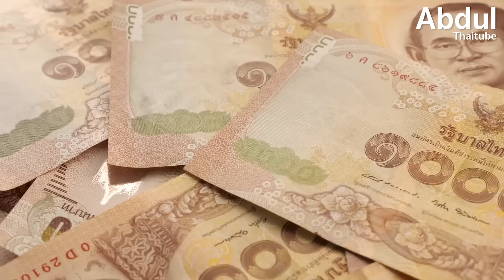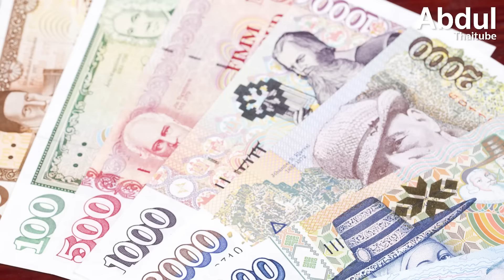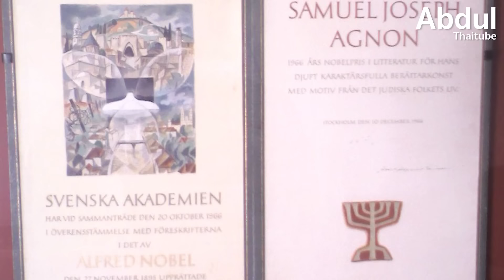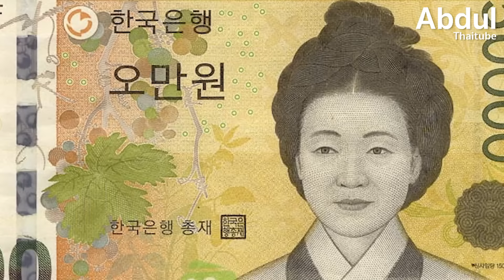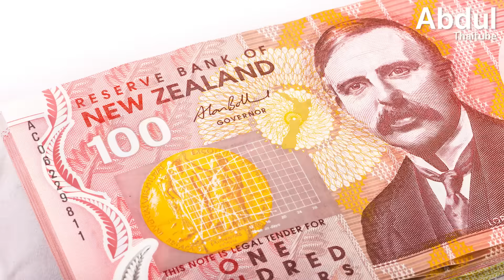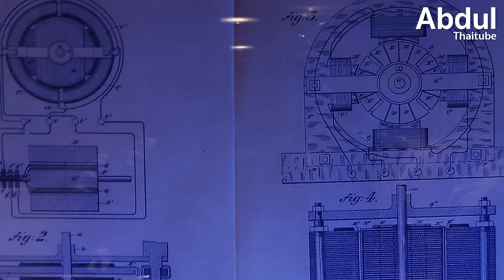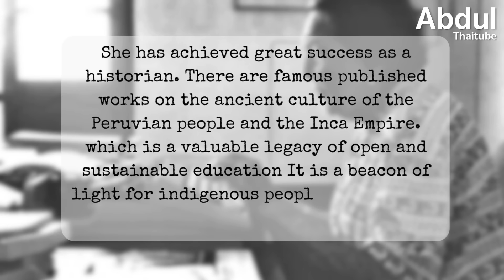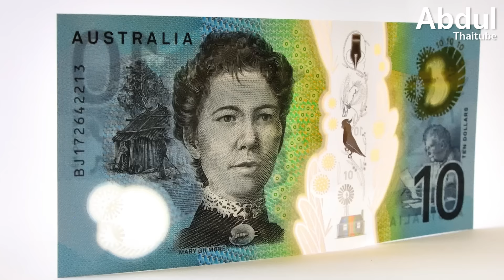9 สามัญชนบนธนบัตร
ธนบัตร นอกจากจะเป็นสื่อการในการแลกเปลี่ยนชำระค่าสินค้าและบริการแล้ว ศิลปะบนธนบัตรของแต่ละประเทศยังสามารถดึงดูดความสนใจของผู้คนมาช้านาน มักเลือกใช้สัญลักษณ์ตัวแทน เพื่อสื่อความหมายในแง่มุมต่างๆ เช่น ภาพของสัตว์ประจำชาติ ภาพวิวทิวทัศน์หรือสถานที่ต่าง ๆ  รวมไปถึงบุคคลสำคัญ

สำหรับคนไทยอาจคุ้นชินกับภาพของสถานที่สำคัญในประเทศไทยและพระมหากษัตริย์แห่งราชวงศ์จักรี ที่ธนาคารแห่งประเทศไทยเลือกใช้ เพื่อเทิดพระเกียรติ แต่ในหลายประเทศมีการนำภาพของสามัญชน คนธรรมดา ผู้ที่สร้างคุณประโยชน์แก่ประเทศหรือแก่โลก มาใช้ขนธนบัตรด้วยเช่นกัน

Clip นี้ Abdulthaitube ได้รวบรวม 9 สามัญชนที่ปรากฏอยู่บนธนบัตรที่หมุนเวียนใช้ในระบบของประเทศต่าง ๆ เพื่อแสดงให้เห็นถึงความภาคภูมิใจ และยังช่วยให้ผู้คนได้เรียนรู้ถึงสิ่งที่สำคัญและยิ่งใหญ่ที่พวกเขาเหล่านี้ลงมือทำเพื่อประเทศชาติอีกด้วย

00:00 9 สามัญชนบนธนบัตร
01:05 1.Jóhannes Sveinsson Kjarval ศิลปินชาวไอซ์แลนด์
02:22 2.Shmuel Yosef Agnon นักเขียนชาวอิสราเอล
03:26 3.Shin Saimdang หญิงเก่งแห่งเกาหลีใต้
04:45 4.Lord Rutherford of Nelson นักฟิสิกส์และนักเคมีชาวนิวซีแลนด์
05:40 5.Frida Kahlo จิตรกรชาวเม็กซิโก
06:44 6.Lev Ivanovich Yashin นักฟุตบอลชาวรัสเซีย
08:10 7.Nikola Tesla นักประดิษฐ์ชาวเซอร์เบีย
09:23 8.María Rostworowski นักประวัติศาสตร์ชาวเปรู
10:34 9.Mary Gilmore นักเขียนชาวออสเตรเลีย